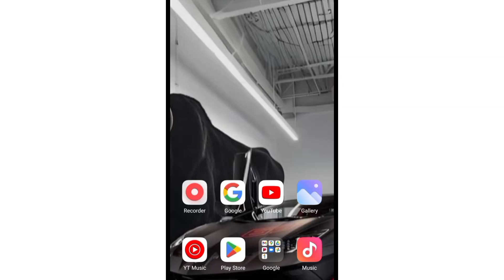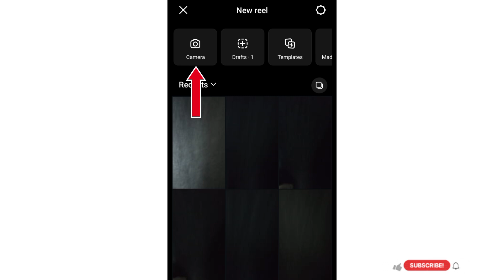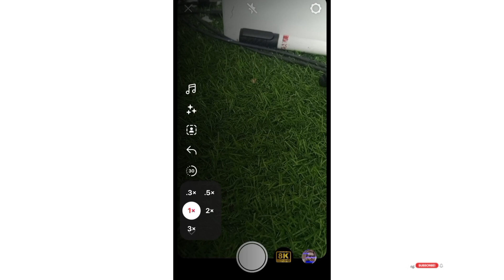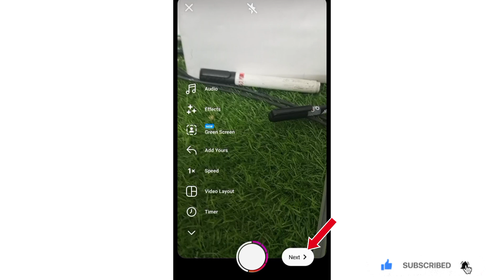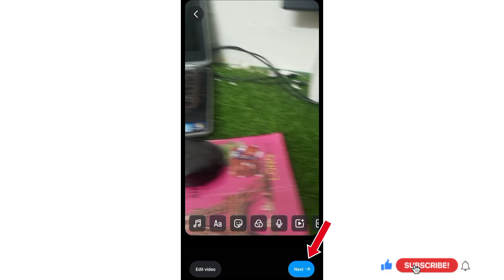instagram mein slow motion video kaise banaen | instagram reels me slow motion video kaise banaye..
instagram reels me slow fast motion video kaise banaye
instagram reels slow mo video kaise banaye
instagram reels slow motion kaise banaen